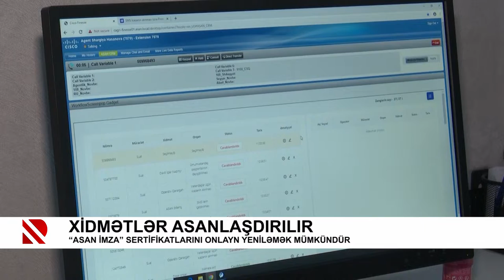Xidmətlər asanlaşdırılır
“Asan İmza” sertifikatlarını onlayn yeniləmək mümkündür